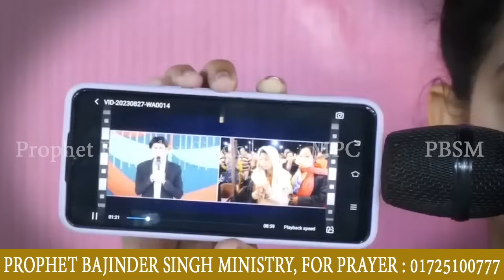17 जनवरी रात की प्रार्थना - Prophet Bajinder Singh